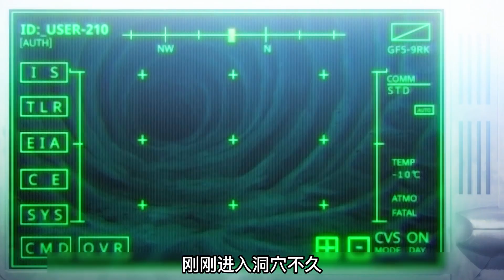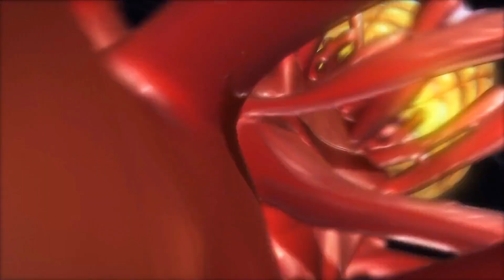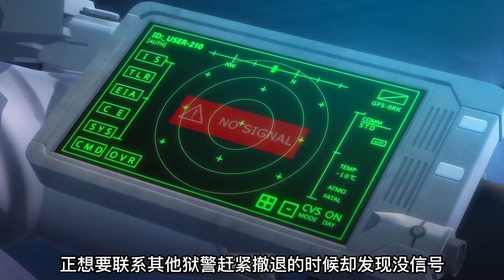網飛2023最新科幻大作，人類去未知星球勘探卻遇到不死的外星人